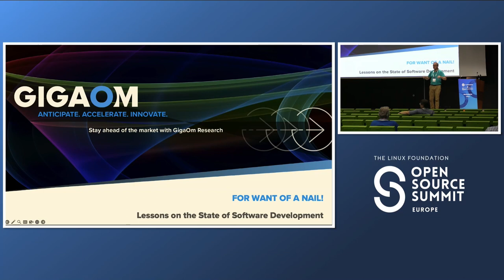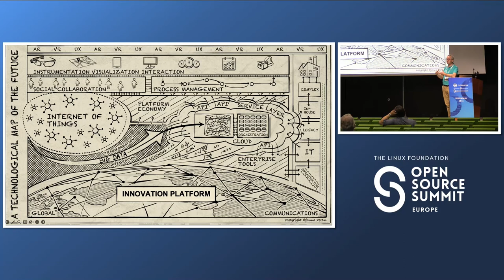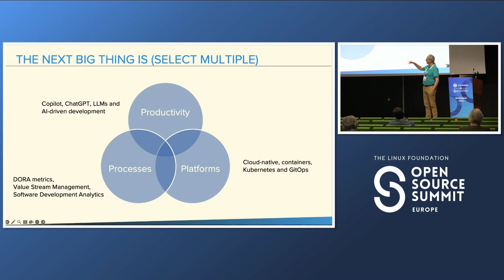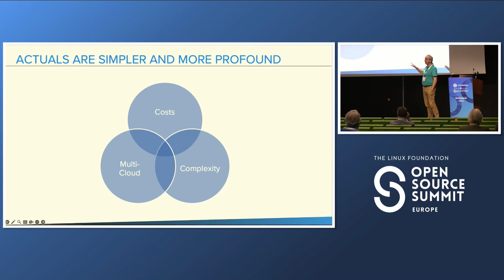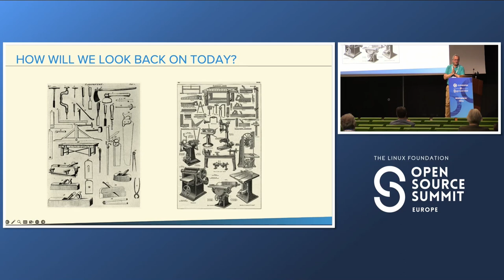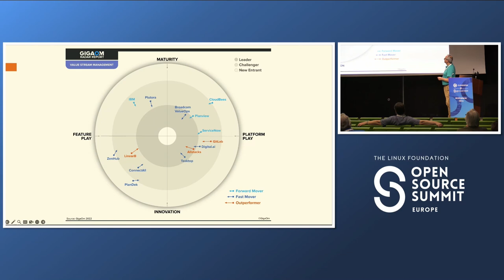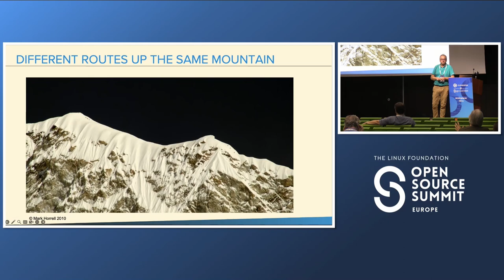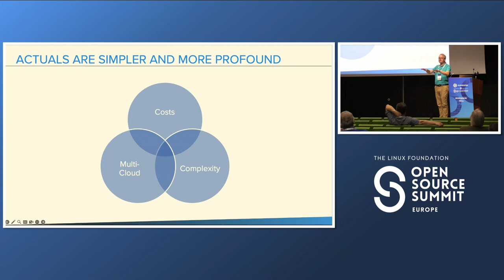For Want of a Nail: Industry Analyst Lessons Learned on the State of Software Dev... - Jon Collins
For Want of a Nail: Industry Analyst Lessons Learned on the State of Software Development - Jon Collins, GigaOm

How far have we come in software development and delivery? We're told that the latest thing will be the next big thing, be it cloud-native containers, Kubernetes and GitOps, or Copilot, ChatGPT and AI-driven development, or DORA metrics, software development analytics and value stream management. But, nearly 15 years since the term DevOps was first coined, just how far have we come, what is the net-net for software development today? In this session we look at the latest trends impacting software development and position them against the challenges faced by organisations large and small, new and old. Taking these challenges into account, we define a path for development, and for developers, engineering managers and strategists, who can expect to take away an understanding of: - How to navigate the ever-expanding buzzwords, languages, tools and techniques - What a software career looks like in this age of continuous change - Where does value ultimately come from, and how to develop the associated soft skills Jon will bring together latest research with timeless principles, to make this a session of learning for the next generation of innovators, managers and leaders. Come along, and bring your questions!